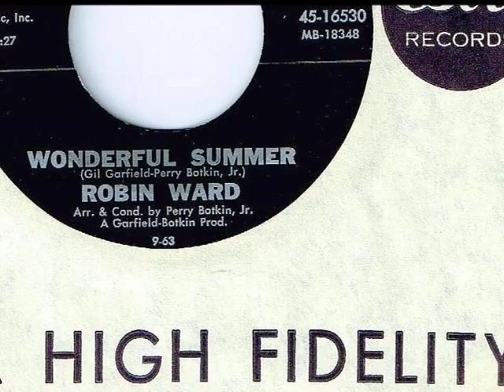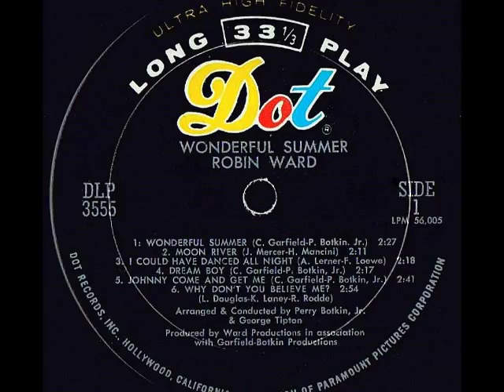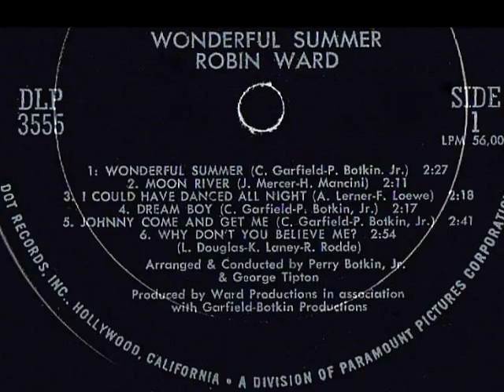Robin Ward - WONDERFUL SUMMER (Gold Star Studio) (1963)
NO COPYRIGHT INFRINGEMENT INTENDED - (Dot 16530)  Out of Los Angeles, this classic 'one hit wonder' was born in the late summer of 1963 within the walls of Hollywood's legendary, Gold Star Studios.  Producers, Perry Botkin Jr., & Gil Garfield contracted the vocal services of L.A. session singer, Jackie Ward, for demo work.  The demo of their self penned tune, 'Wonderful Summer' eventually evolved into a creatively produced and beautifully conducted actual A-side recording on which the talented Miss Ward sang the lead vocal as well as all of the three-part harmony backing vocals.  At the session, 29 year old, Jackie Ward was not only a married woman but very pregnant.  To give her voice a more youthful sound, Gold Star engineer, Larry Levine concocted the idea of wrapping a layer of masking tape around the capstan of the recorder which brought the tone of the entire recording up a half step during playback.  Levine also inserted ambient sound effects of seagulls and crashing surf throughout the track.  With a deal struck with Dot Records, the single quickly climbed the charts, peaking at #14 in November 1963.  'Wonderful Summer' became a worldwide hit, selling over a million records.

(As a side note, the same sound effects of seagulls and crashing surf can also be heard on the 1965 recording of 'Paradise' by The Ronettes, which Larry Levine also engineered at Gold Star).